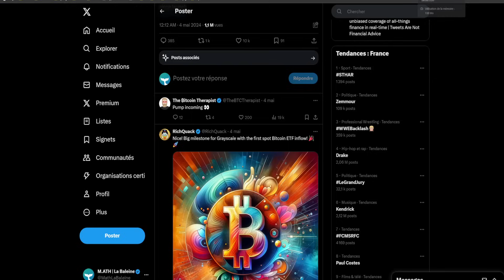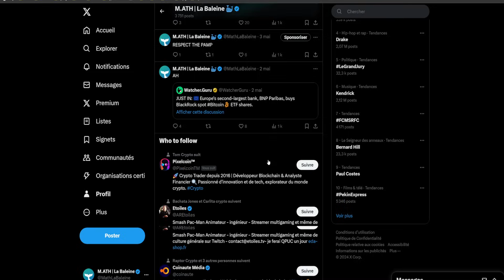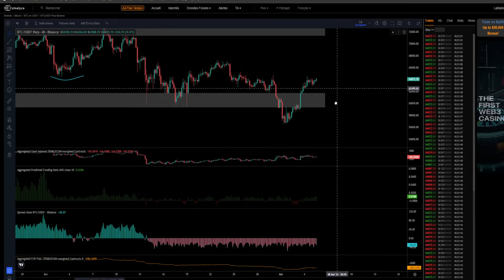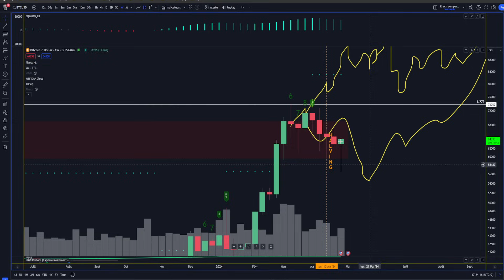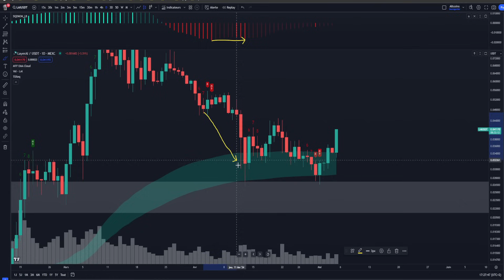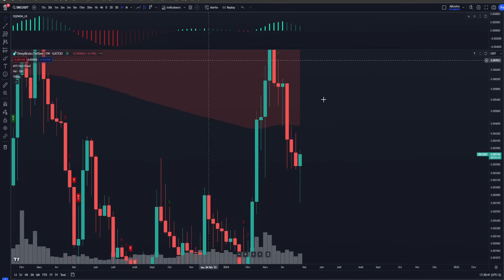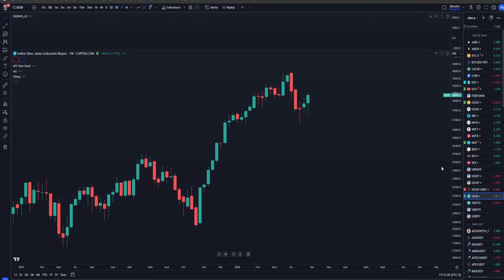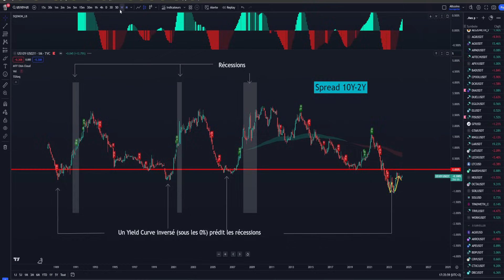BITCOIN : Les VOYANTS sont au VERT, je suis BULLSIH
💵 Jusqu'à 11 100$ de bonus en passant par mon lien :
Pas de KYC 👀 & fees très basses. Trading pur mais aussi achat d'altcoins pépites. + Accès à l'école via mon lien (voir discord)

C'est la meilleure plateforme compte tenu des restrictions a cause des législations. Beaucoup de volume, top pour trader au quotidien et acheter des altcoins.

Idem, parfait niveau réglementation, c'est mon repère à shitcoins depuis des années. Sauf que depuis pas mal de temps l'exchange se fait une place parmi les meilleurs au monde au niveau du trading future, il est encore loin de Bitget mais il est largement possible de trader dessus. Si vous cherchez une altcoins elle est forcément sur MEXC.

Réseaux et Documentations

Le projet de cette chaine M.ATH a pour objectif de vous aider à devenir rentable sur le long terme.
Je suis arrivé sur les marchés financier début 2017.
Les vidéos ont comme unique but l'éducation & le divertissement. Je ne réalise aucun conseil en investissement

Chapitres

00:00 Intro | Abonne toi